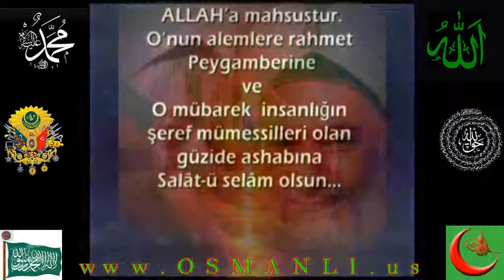''Tarikat 'da Fasıl varmı, Dinimize Aykırımı.?'' Şeyh Abdulkerim el Kıbrısi Hz.